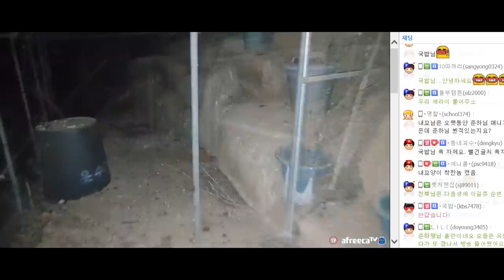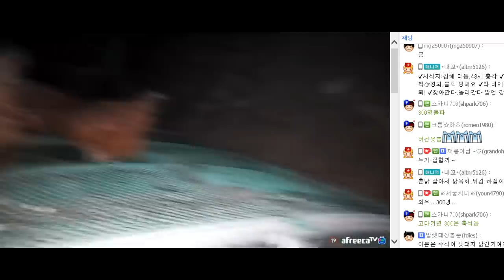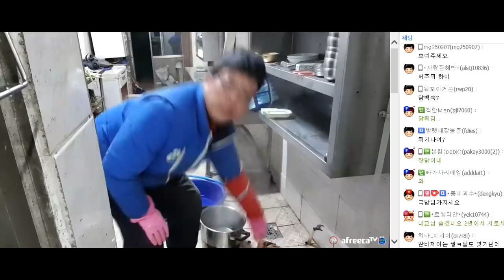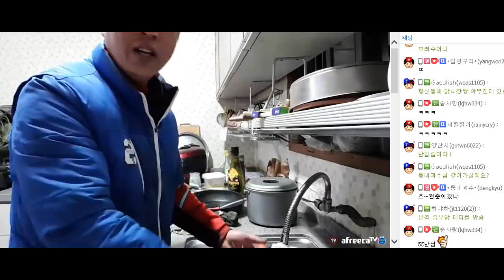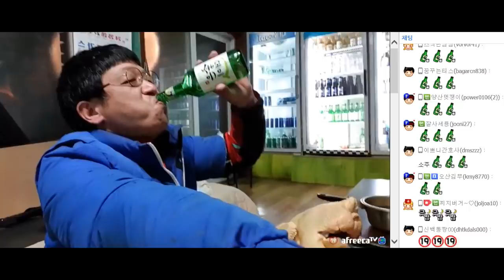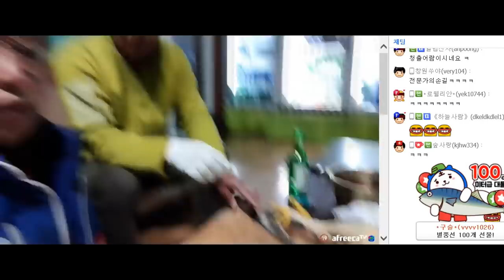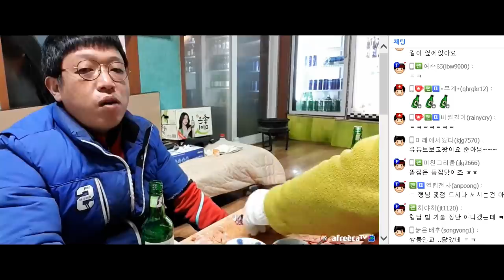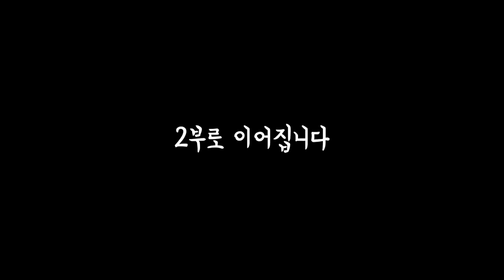[1부] 맛있는~ 닭가슴살, 똥집 육회먹방~~~ [Chicken sashimi mukbang, 술먹방, 혼술, 자연인]